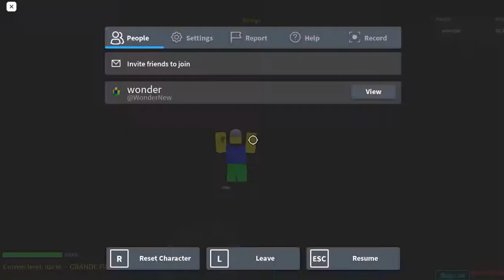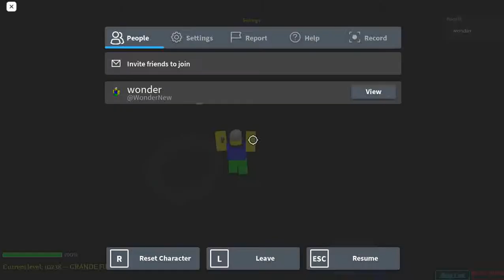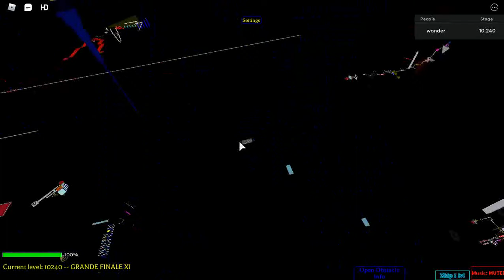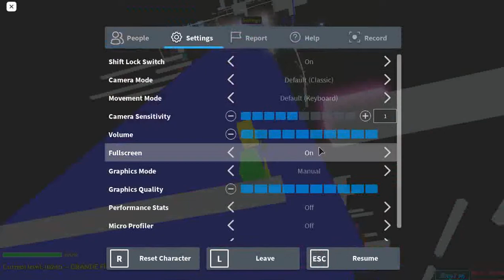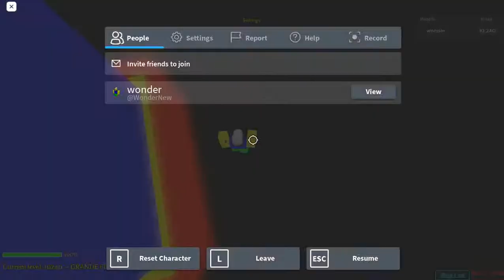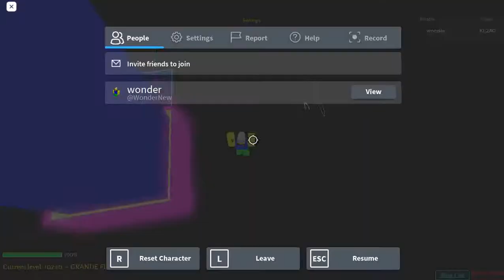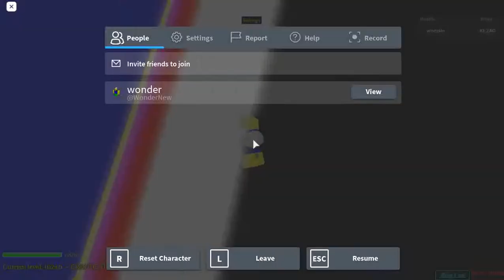Stage 10238-10239, attempts at 10240 | Ultimate Obby 2.0 | Roblox | 11.02.2021